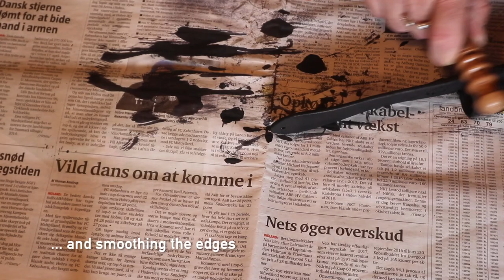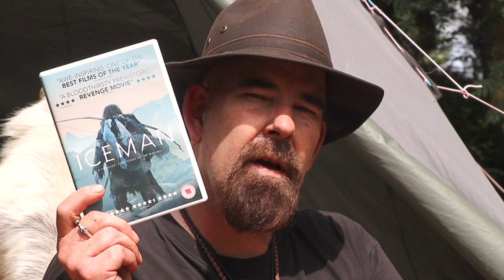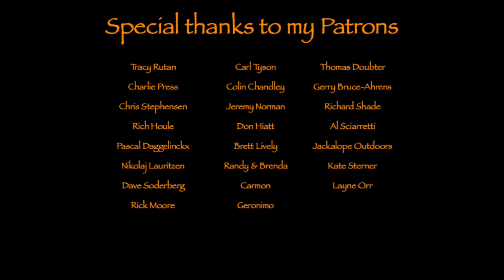Handcraft and Ötzi man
A video where I make a leather holster for my flashlight and finishing my spoon...and review a movie about the Ötzi man

Bags etc.

Tarp-hammock etc.